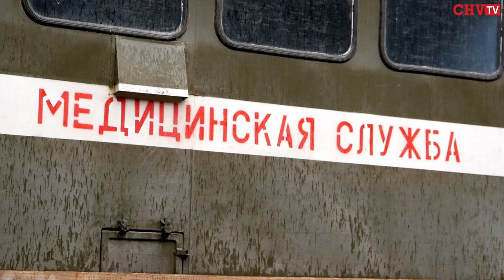З Чернівців передано два автомобілі для бійців АТО